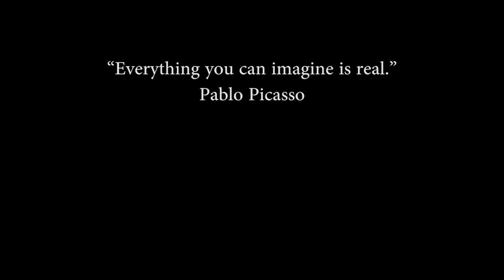Two 3D Octopus by Gerardo Chierchia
3D actopus painting by artist : Gerardo Chierchia
please visit my web page I have many for sale :